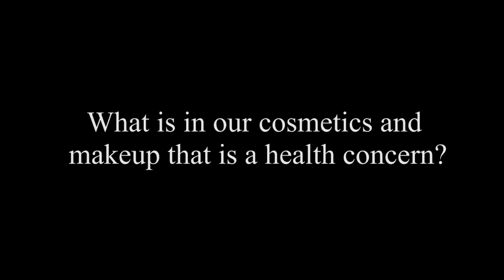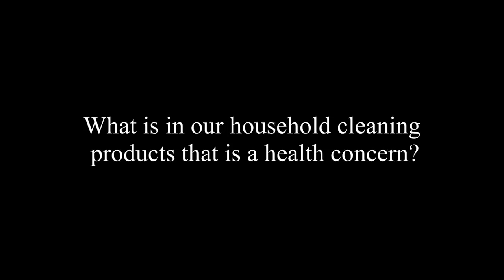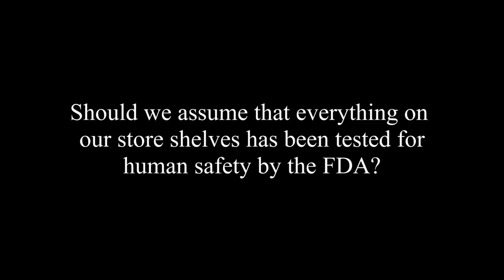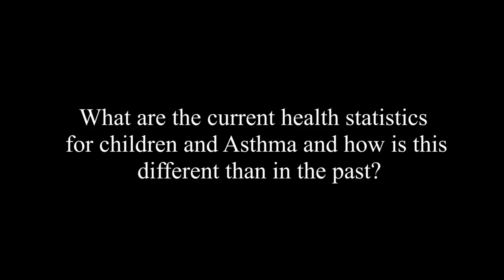What Is In Our Deodorant That Is A Health Concern? by Beth Greer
Beth Greer had been living what she considered a healthy lifestyle when a medical crisis prompted her to reevaluate everything—from the food she ate to the personal-care products she used and the environment she lived in. Join us as she reveals the alarming extent of the dangerous chemicals we unwittingly expose ourselves to every day. As she did in her own life, she invites people to put their lives under a microscope—to scrutinize what Americans put in and on their bodies and bring into their homes—and to make personal choices that will enable them to "live clean" in a toxic world.

At a time when impeccable scientific research points to an alarming correlation between common chemical compounds and cancers, allergies, psychiatric disorders, and birth defects, among other serious health concerns, Beth gives us the tools to start protecting themselves and their families.

Beth Greer, the Super Natural Mom®, is one of the foremost experts on sustainable and toxin-free living. She is an award-winning journalist, recently named one of the Top 50 Health & Environmental Journalists to Follow in 2016, and is the author of the best-selling book, “Super Natural Home” (endorsed by Deepak Chopra and Ralph Nader).

Beth experienced first-hand the powerful benefits of holistic, toxin-free living. She eliminated a sizable tumor in her chest without drugs or surgery by detoxing her body and her home, and, she found powerful holistic approaches that helped her teenaged daughter overcome ADHD and addiction to drugs and alcohol.

As a consultant and speaker, Beth assists individuals and organizations in creating toxin-free, holistic home and work environments and lifestyles that improve health, mood and performance. She is the host of “Kids in Crisis” radio show where she interviews leading medical experts and treatment professionals, and is the former President of the Learning Annex. A short list of clients includes: Google, LinkedIn, NBC, NPR, Rodale Wellness, Martha Steward Living, Health Magazine, Prevention Magazine and CNN.